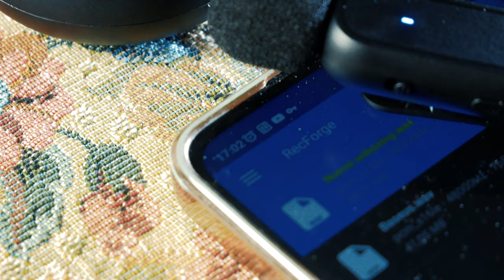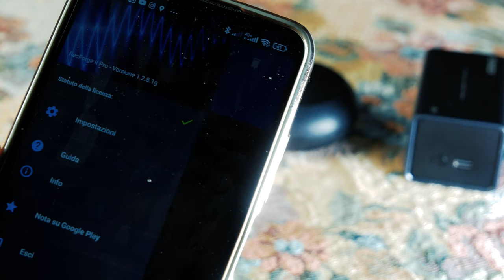Il primo confronto del canale tra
Ragazzi cari, in questo ultimo periodo, come detto nel video precedente, stò provando più microfoni io che una redazione televisiva. Fatto stà che su questo canale mancavano i confronti tra device itech, per questo, avendo provato svariati microfoni, mi son detto, perchè non farne uno e portarlo sul canale. Infatti in questo video confronto saranno presenti i 3 microfoni provati di recente ovvero: i 2 di casa moman con i modelli gimpro e momanc1x e quello utilizato fino a qualche video fà, ovvero il syncop1t e mettere a confronto l'audio offerto dai 3 rispettivi microfoni. Per il resto vi lascio al video completo.

00:00 - Introduzione
01:42 - Precisazioni
02:41 - Moman Gimpro
04:15 - Synco P1T
06:53 - Moman C1X
10:50 - Saluti finali

Li puoi acquistare da amazon e con spedizione prime

Coppia di